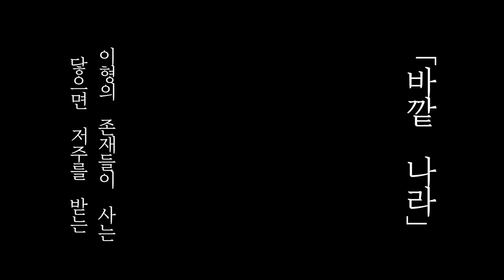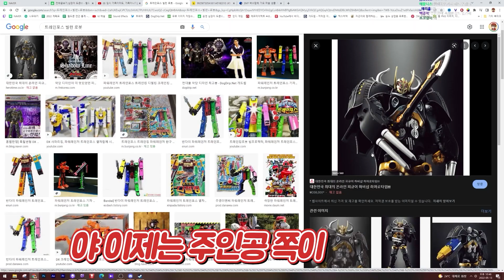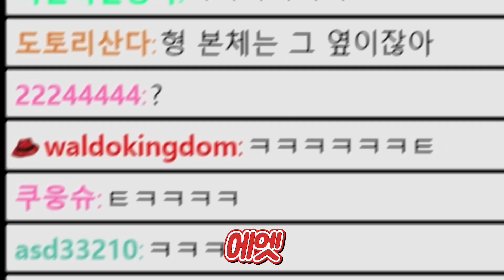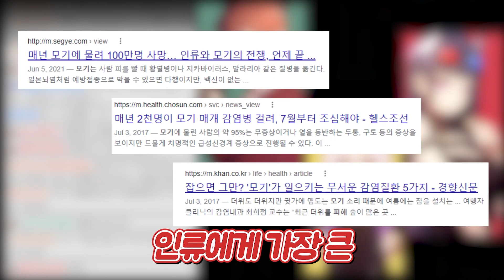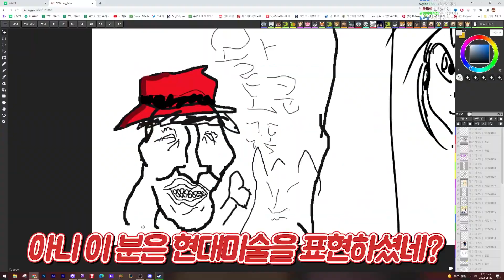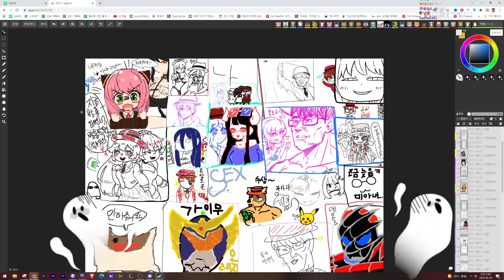모기가 멸종하면 안되는 이유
주마다 트위치에서 일어난 재미있는 순간들 5월 4주차 영상입니다.
진짜 모기는 스파이 패밀리한테 감사하십시오.

편집 : 연치민님
썸네일 :  프루님